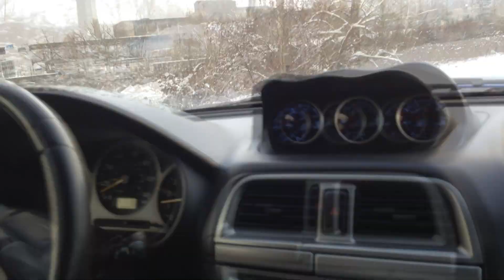Subaru is my Drug! (Pure sound)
(Pure sound)